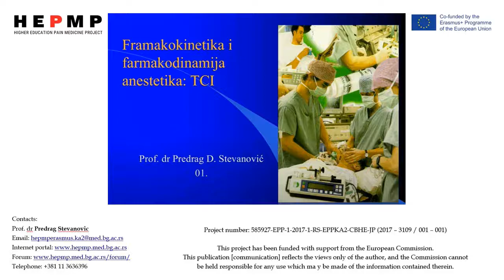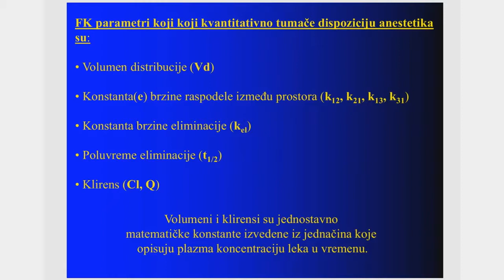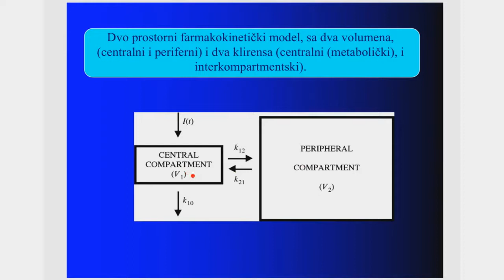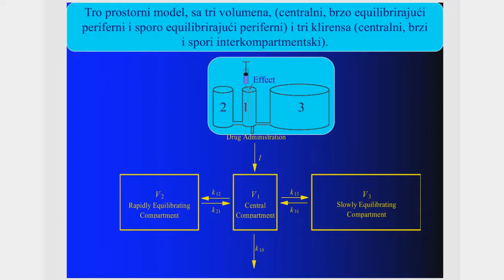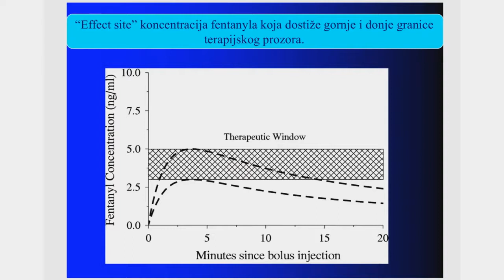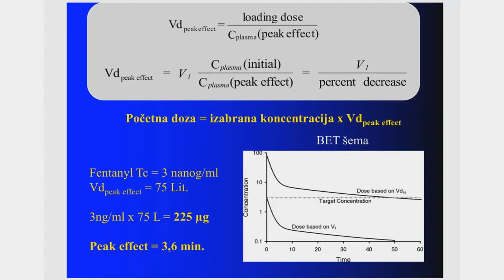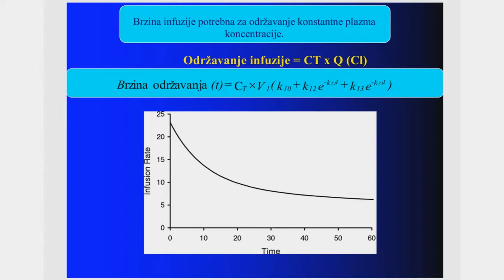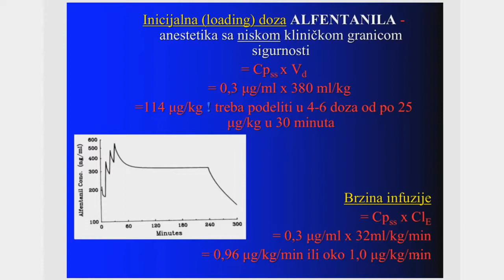TCI 1 HEPMP